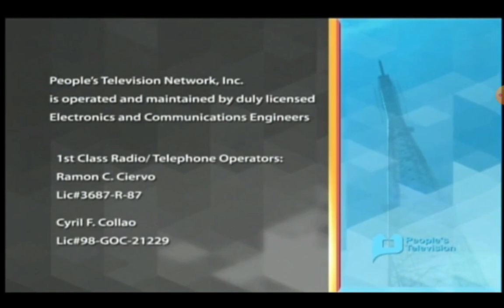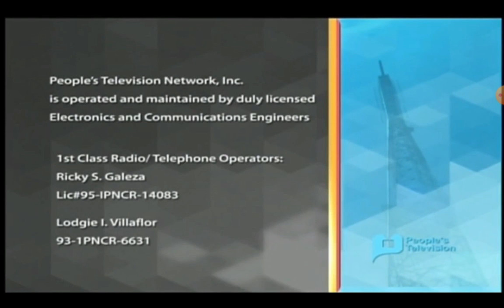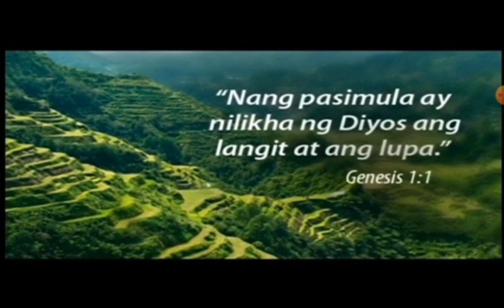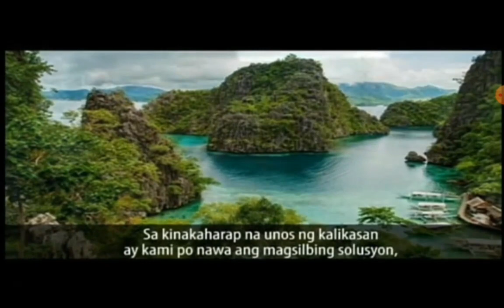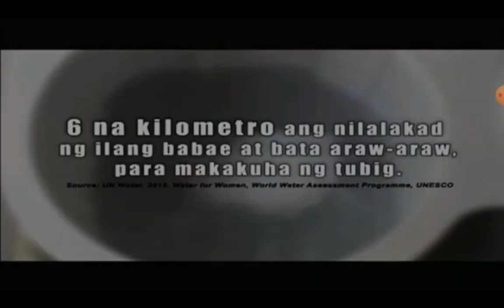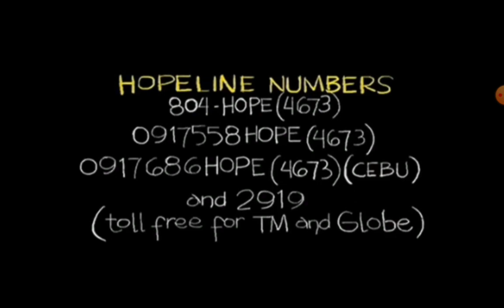PTV 4 Sign On 2017